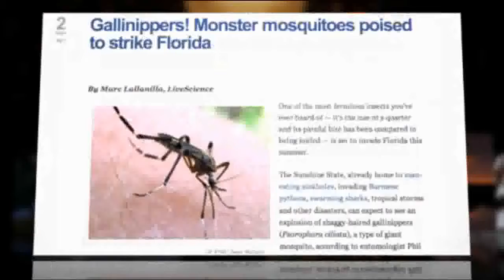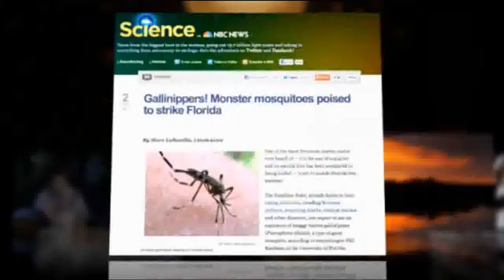GIANT BLOOD SUCKERS Invasion!! Florida Beware - 2017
Fla. - Researchers say mosquito is 20 times the size of normal bug Mega mosquitoes known as gallinippers could invade Central Florida this summer as flood .

Gallinippers are giant mosquitoes that have been spotted in Florida, and more could be on the way.

SOURCE: News Articles: Gallinippers! Monster mosquitoes poised to strike Florida .